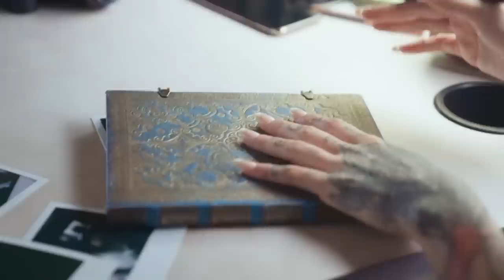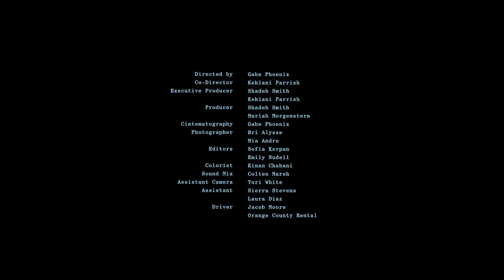Kehlani - blue water road trip [episode 3: love for spirit]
Kehlani - blue water road [episode 3: love for spirit]